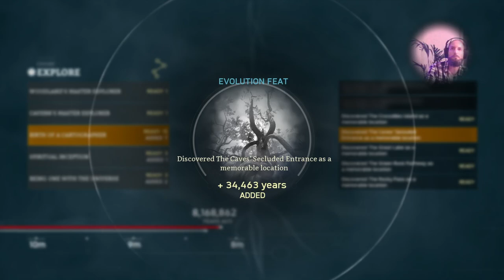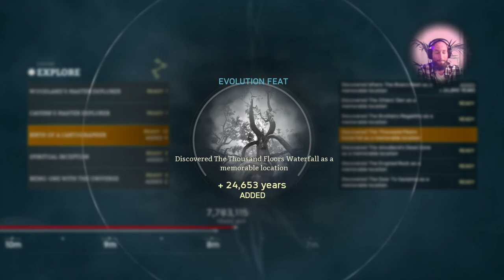The Evolution Indeterminacy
Part 3 of my playthrough of Ancestors: The Humankind Odyssey -- Watch live